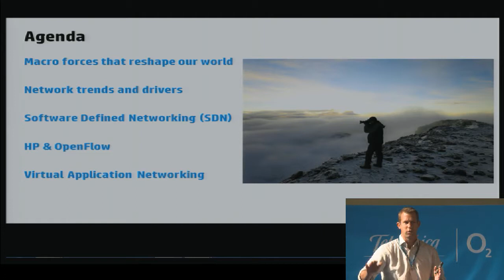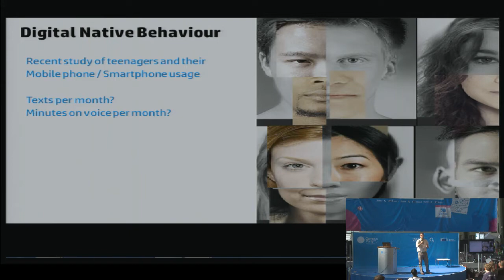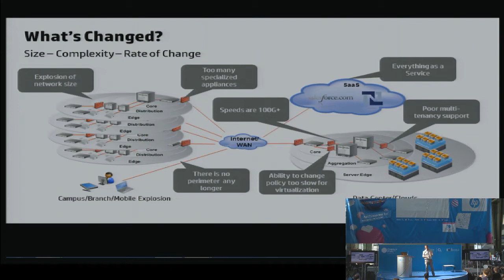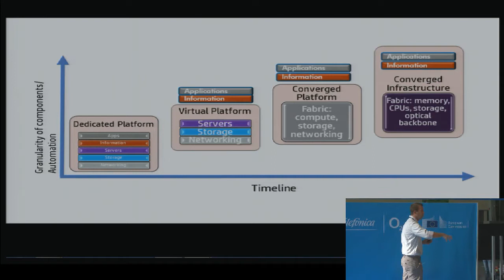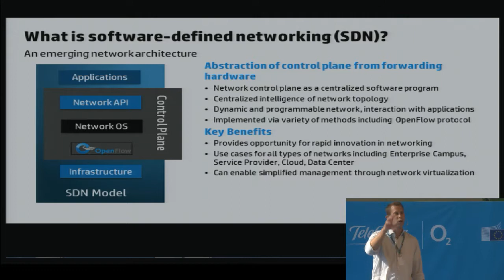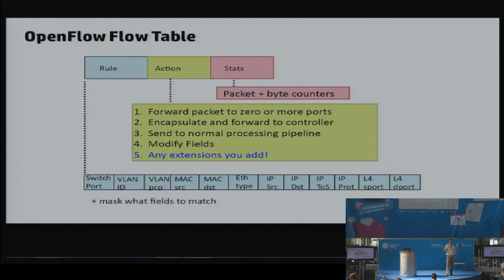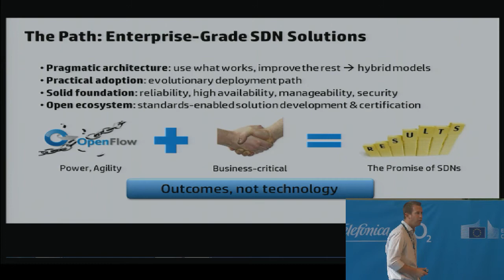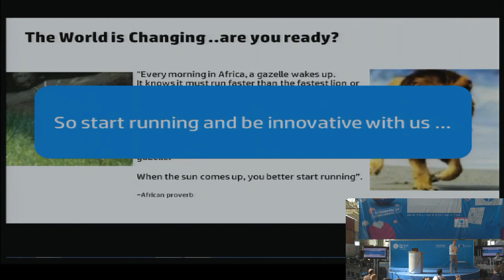CPEU2 - Software definining our network future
Dobias Van Ingen